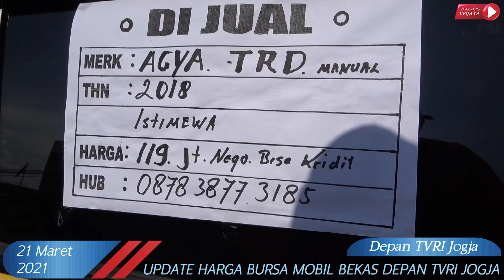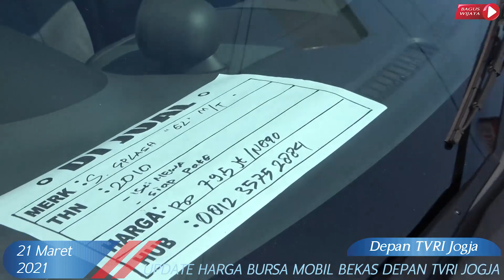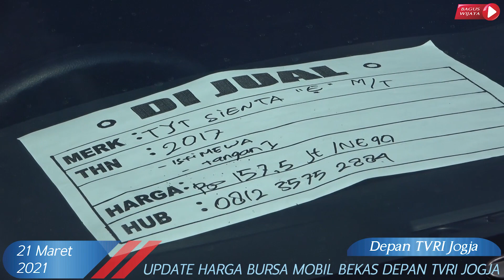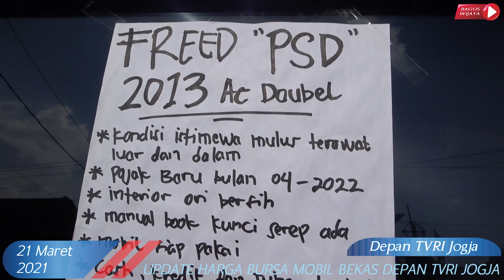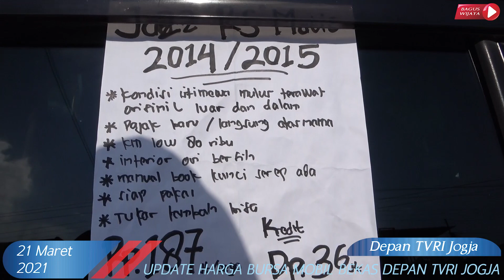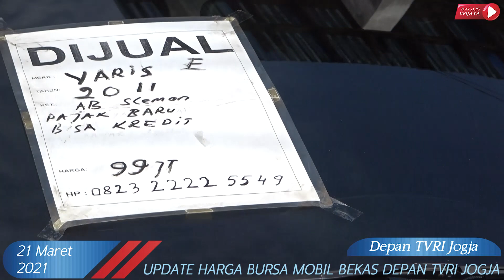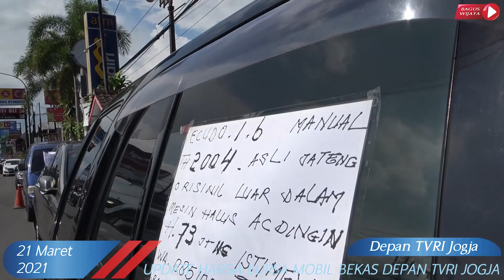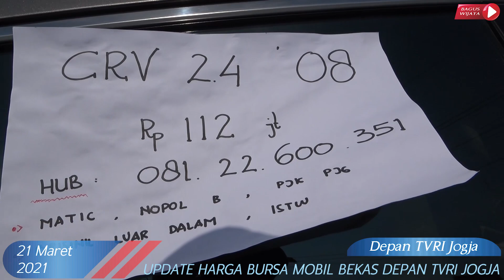Update Harga Bursa Mobil Bekas Depan TVRI Jogja | Edisi 21 Maret 2021 Part #3